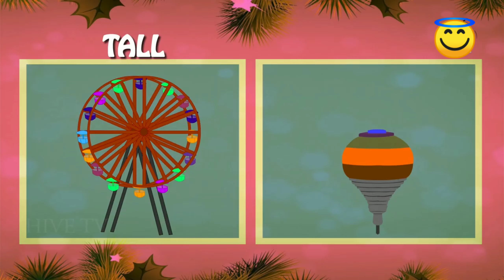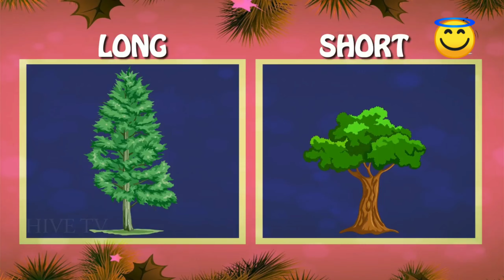Big and Small ,,, comparison/ for kids